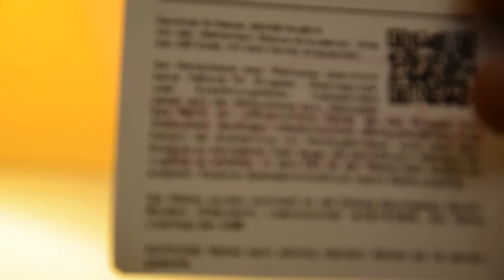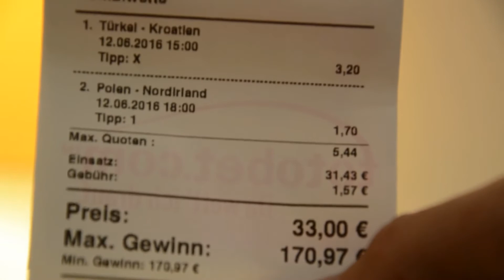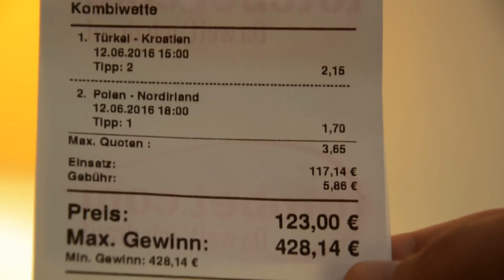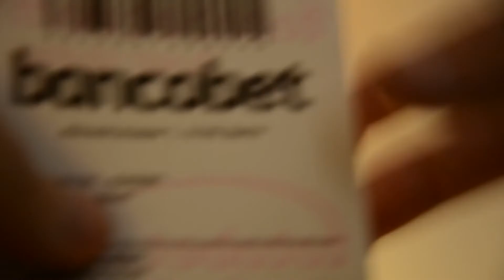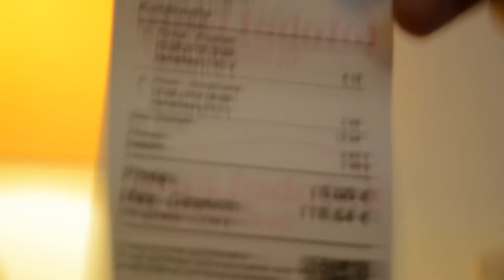Die 200 Euro EURO 2016 WETTE VERDOPPLUNGS WETTE by Maverick Berlin - Maverick82BerlinTV [REUP]